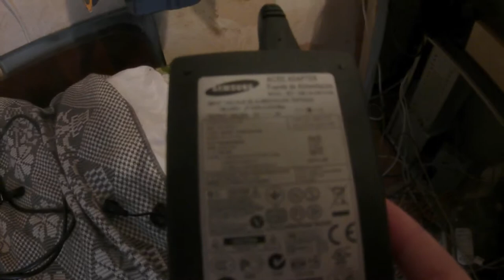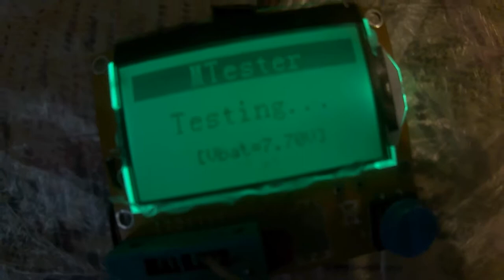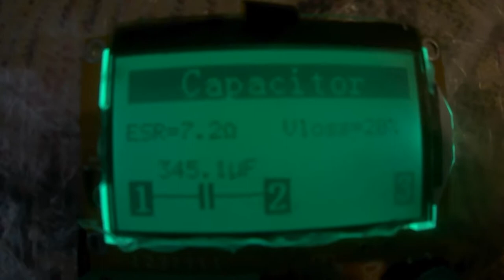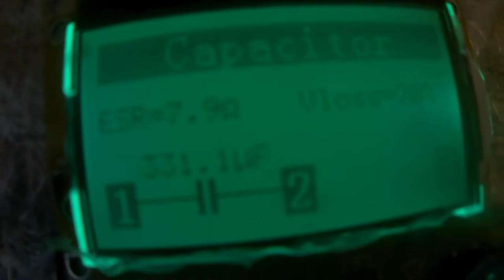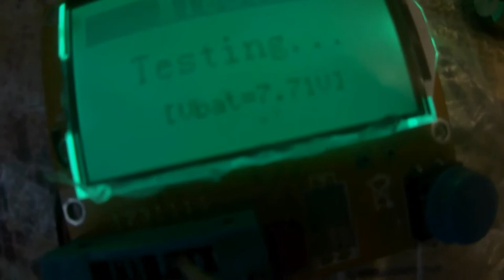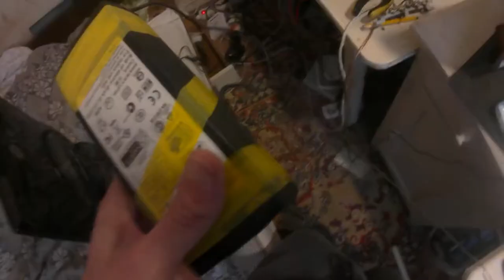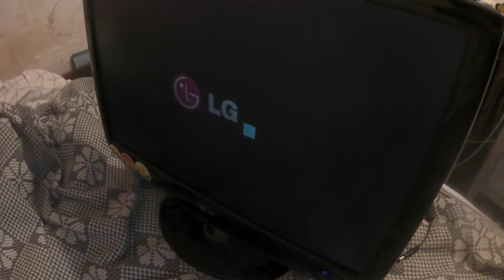Починка блока питания 12 вольт, 3,5 ампера от монитора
Сперва я запустил монитор от 12 вольт 2 ампер блока питания, он нормально запустилься. Тогда я заменил один конденсатор на выходе 35 вольт 1000 мкф, который уже потерял ёмкость и которого ЕСР был около 5-6 ом. Тогда монитор заработал, но ещё был непрятный писк-скрежет, тогда я второй заменил на 25 вольт 2200 мкф. Но блок питания не включалься, счёлкал, монитор не работал, а конденсатор вздулься и очень сильно нагрелься. Тогда я заменил его на 50 вольт и 1000 мкф и тогда писк-скрежет стал довольно слабый и я собрал обратно. Но вероятно надо было ещё входные конденсаторы поменять, они тоже может потеряли ёмкость и ЕСР их вырос. Потому что транзистор очень сильно грееться с радиатором, может и конденсаторы, не проверял.